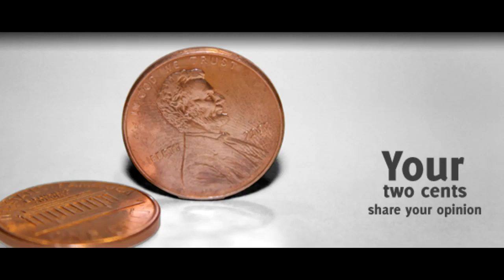Real T.E.A. 4 Ya Soul ||2 Cent T.E.A. Talk|| Episode #4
Join me daily for literally a minute of your time. We will sip the real T.E.A. (Taking Expectations Away) 2 discover who we truly are, outside of others perceptions or our own fears. It can begin to change your life in just 1 minute each day. PLEASE LEAVE YOUR 10 "I AM GRATEFUL" STATEMENTS in the comment section. We are all blessed when we discover gratitude in simply being.

** To order CBD, Liquid Lipo or nutrition & wellness products**

** 45 OR 90 Day Heart Healing Package is the cure
This is an investment in yourself!!!

SAY YES 2 YOU 2DAY🦋💜🦋